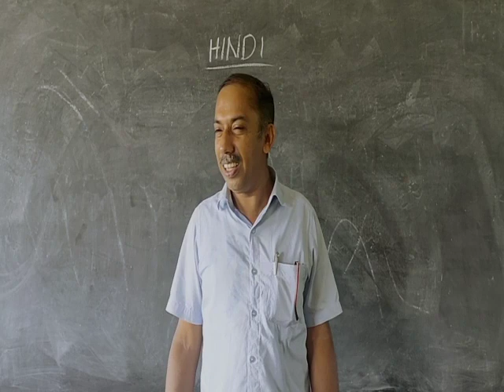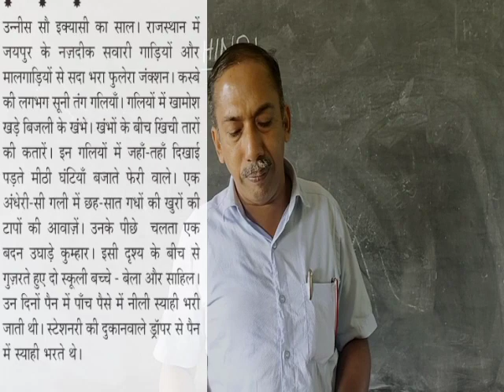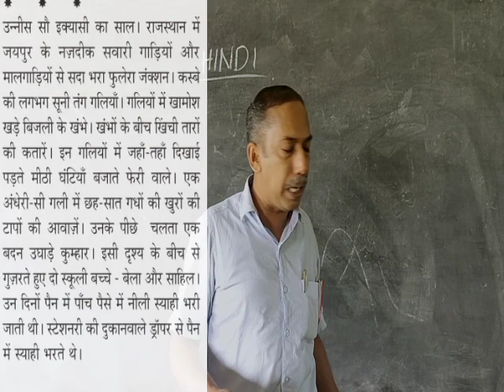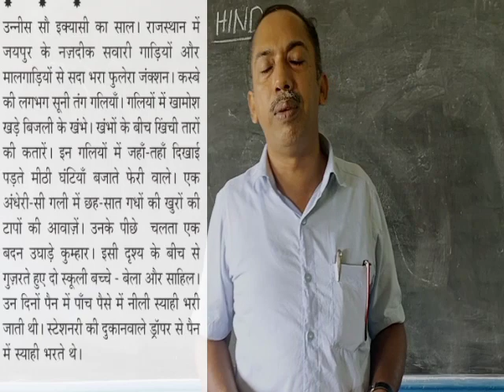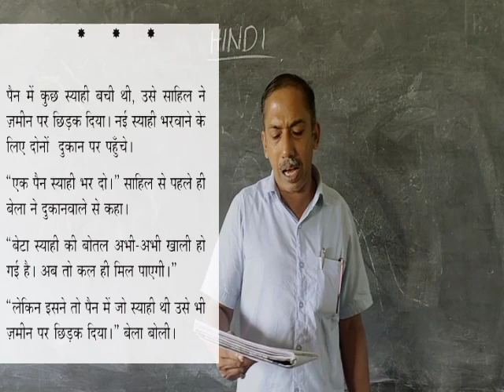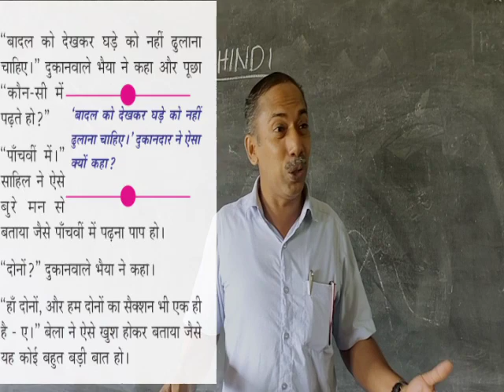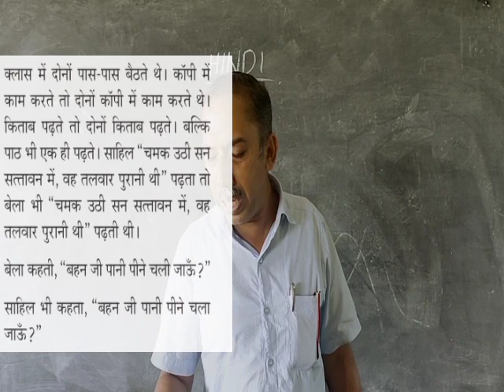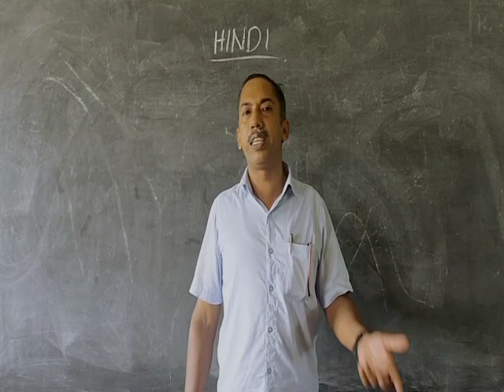SSLC HINDI CHAPTER 1 PART 2